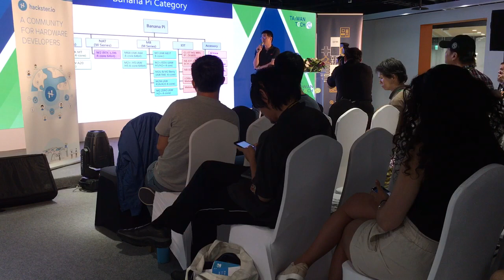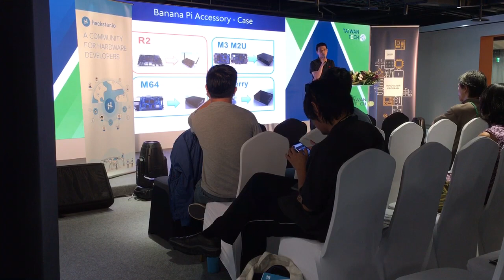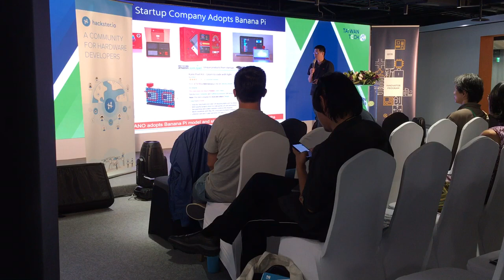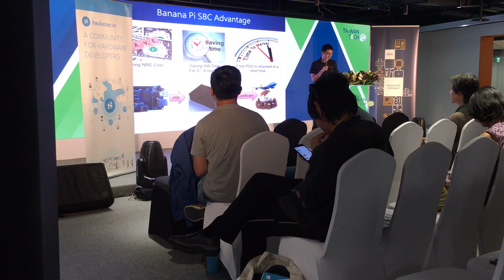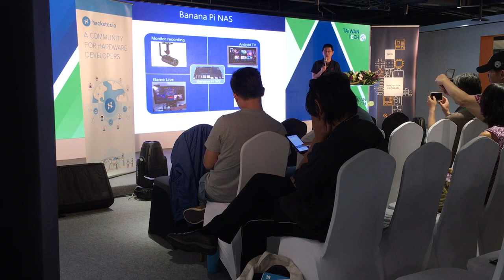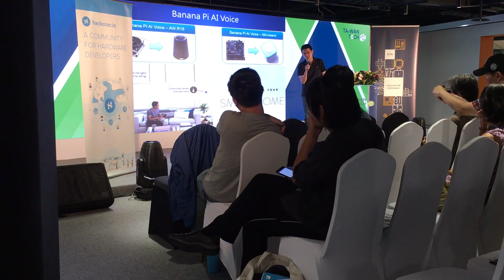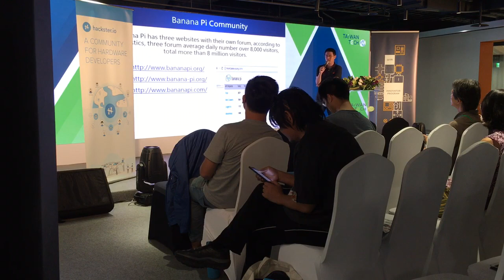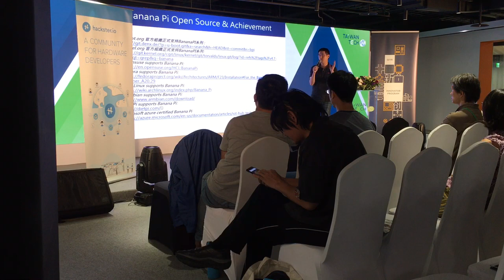Banana Pi introduction at ARM innovator in Taipei on 6/8